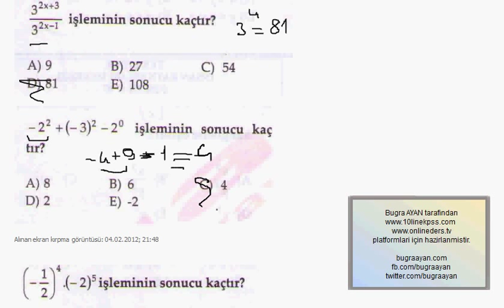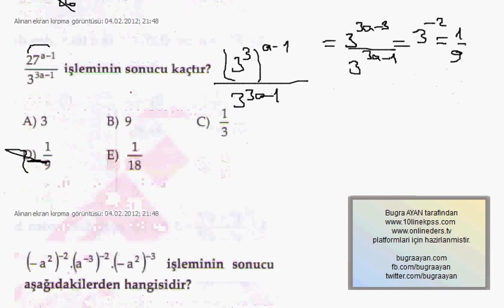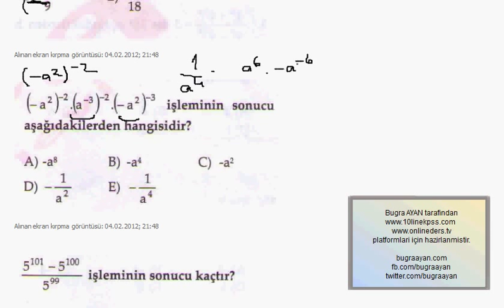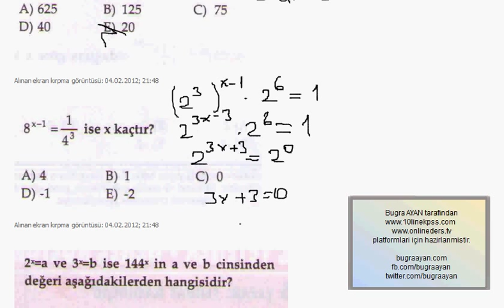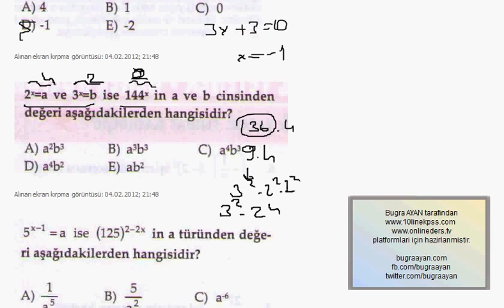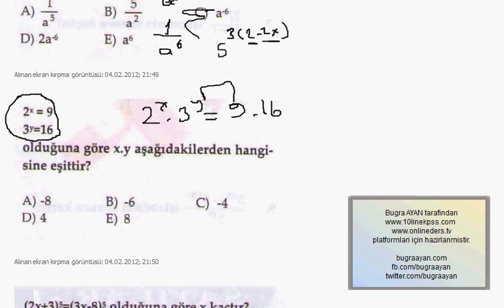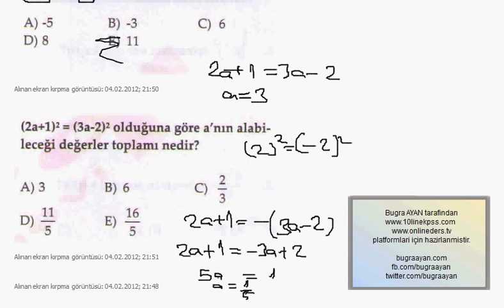KPSS 2012- 10linekpss.com ( Mini Test ) Üslü Sayılar